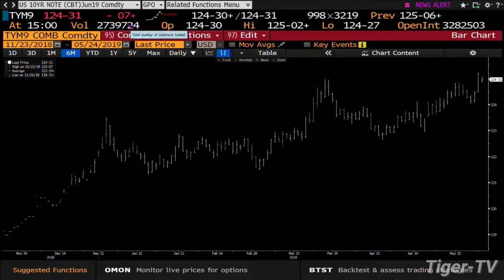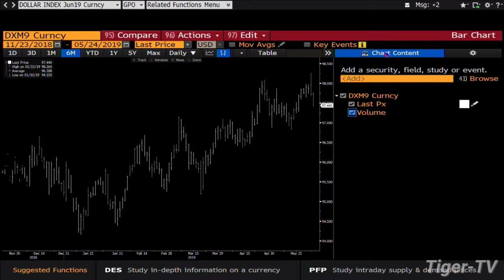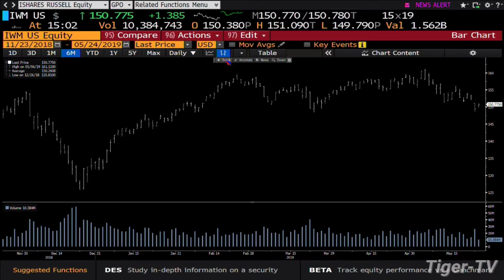May 24th, 3PM Market Update with Tom O'Brien on TFNN